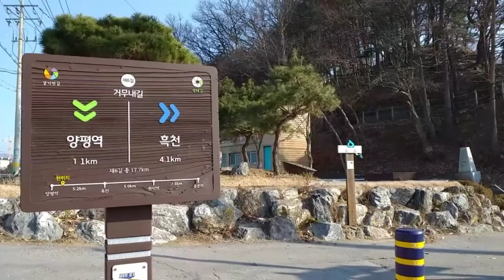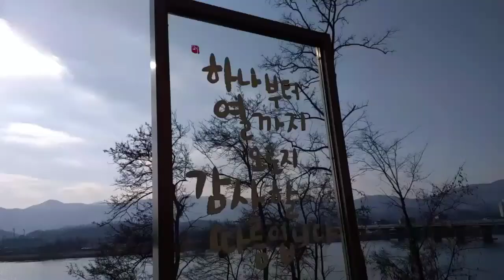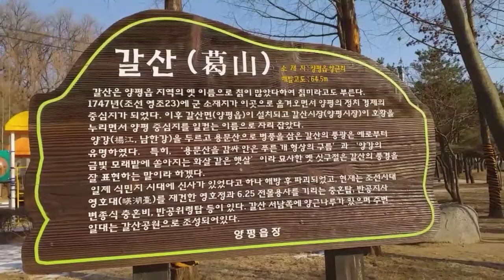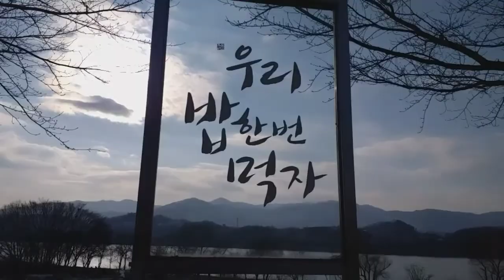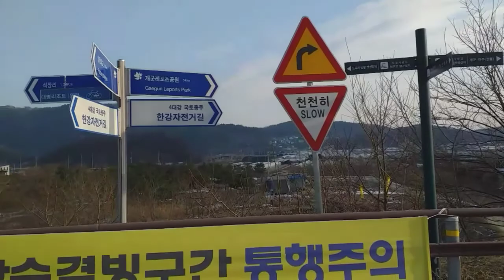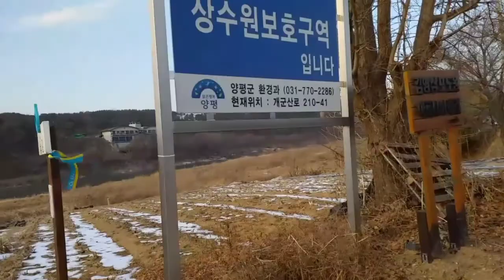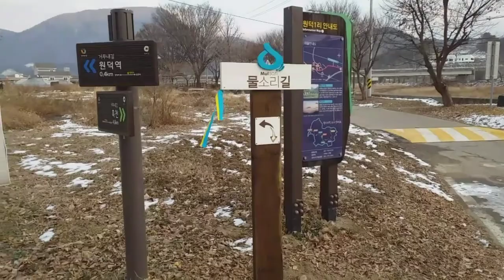걷기했어요-버드나무나루께길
2020년 12월 21일 오늘은 양평 물소리길 중 4코스인 "버드나무나루께길"을 걸었다. 그런데 예전엔 물소리길 5코스와 두물머리길을 따로 코스를 잡아 6개 구간으로 조성 되었었는데 지금은 두물머리코스는 물소리길 코스에서 제외를 하고 5개 코스를 6개 코스로 조성 한 것 같다. 그중 물소리길 4코스는 많이 바꾸어서 생소하기도 했으나 살펴보니 남한강과 흑천을 이어서 걷는 길로 조성 된 것이 참 좋았다. 오늘 걸은 거리는 10.36km이고 걸은 시간은 2시간 16분이며 걸음 수는 15,696보다